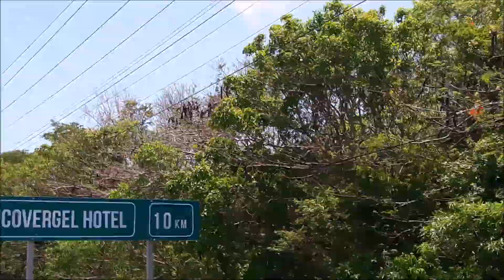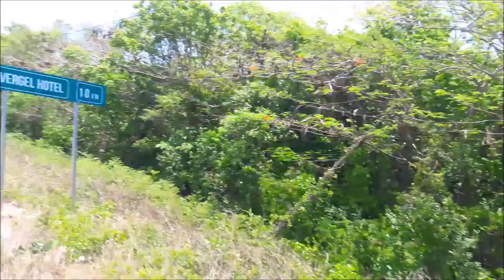My Movie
DON FRANCISCO VILLA HEROE DE LA REVOLUCION. PANCHO VILLA MEXICAN BANDIDO